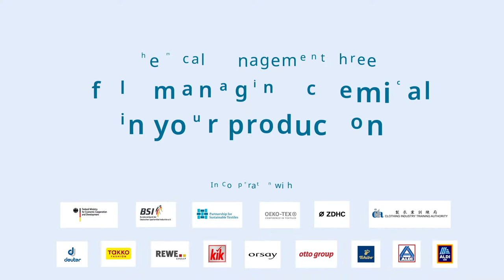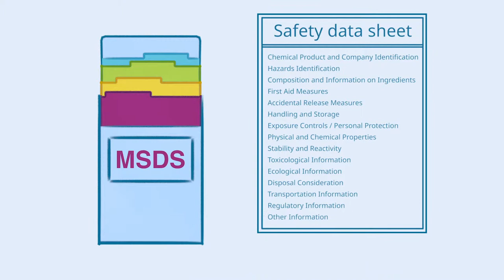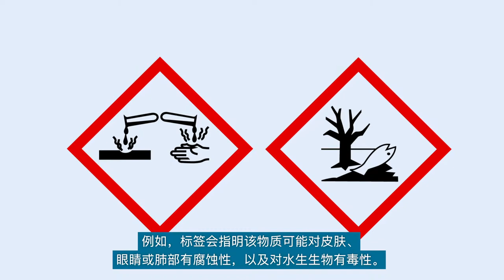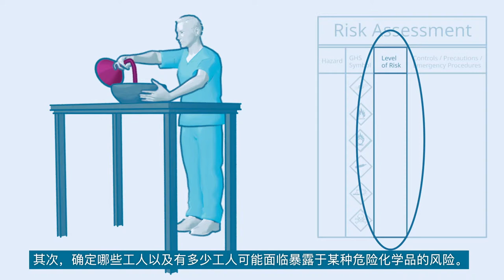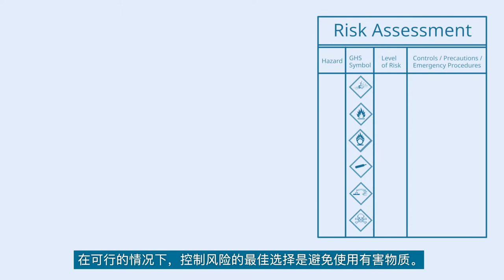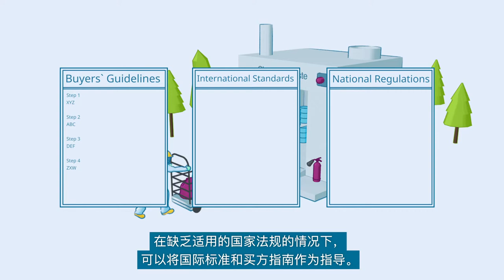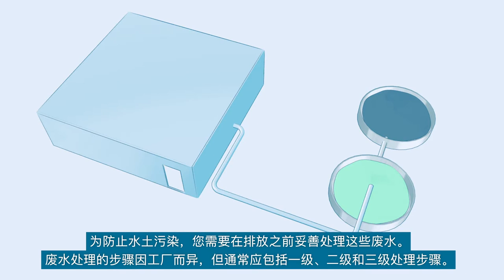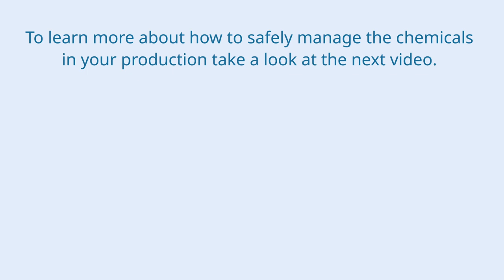CN Safely managing chemicals in your production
Global textile production is associated with the use of many chemicals that pose risks for the workers involved, the environment and textile consumers. Enormous quantities of water are polluted by chemicals, especially during textile dyeing, printing and finishing. The wastewater from such wet processes is often discharged into the surface water without treatment, as many finishing plants are not aware of the relevance of responsible chemical management.  In order to raise awareness to responsible chemical management, the Partnership for Sustainable Textiles has developed three short videos on the topic of chemical management in textile production. The videos have the aim of introducing the topic and giving an overview over good chemical management processes.

The first video introduced the topic and its relevance.

Video 2: Avoid Restricted Substances
The second video covers the topics of international compliance, chemical inventories, Manufacturing Restricted Substances Lists MRSL, and Restricted Substances Lists RSL

Video 3: Safely managing chemicals in your production
The third video covers topics related to safe chemical management, including risk assessment and risk management, safety training, safe handling and storage of chemicals, as well as proper handling of chemical waste and wastewater.